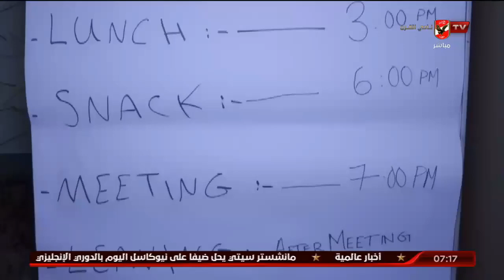شاهد.. كواليس فريق الأهلي في فندق الإقامة.. والمحاضرة الفنية الأخيرة للاعبي الأهلي